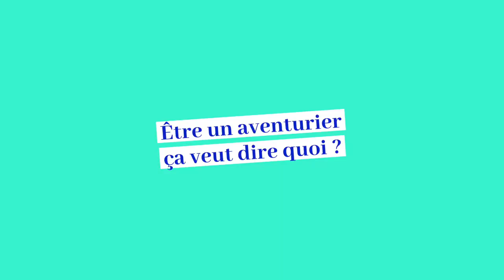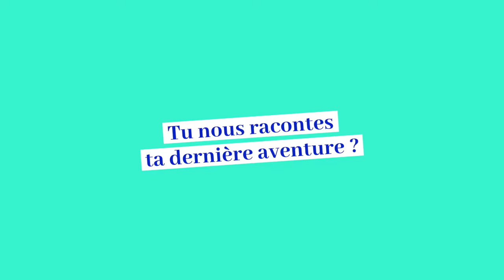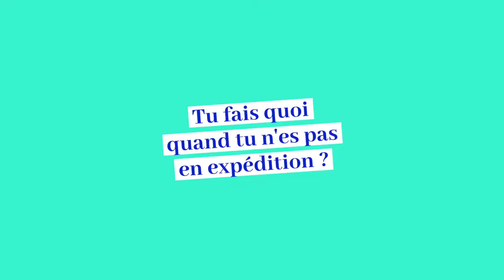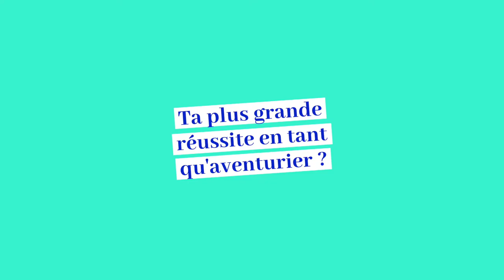Rencontre avec Matthieu Tordeur - Aventurier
Matthieu Tordeur est un aventurier et un conférencier membre de la Société des Explorateurs Français.

Matthieu est le plus jeune explorateur à avoir atteint le pôle Sud en solitaire. Il est parti de la côte du continent Antarctique jusqu'au pôle Sud en seulement 51 jours, sans ravitaillement et sans assistance !